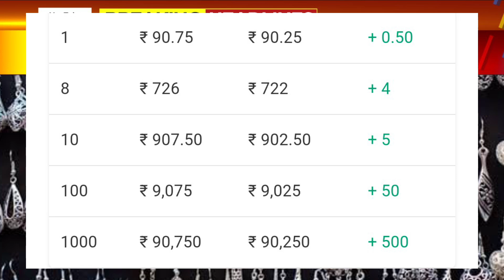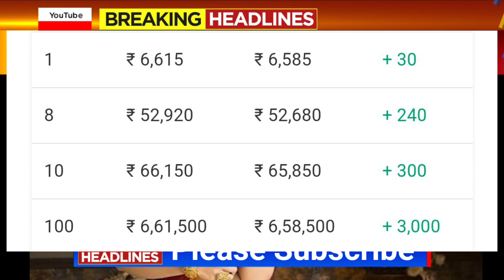Gold Rate Today - Gold Price Today India - 24 & 22 Carat Gold Rates - gold Rate Today In India